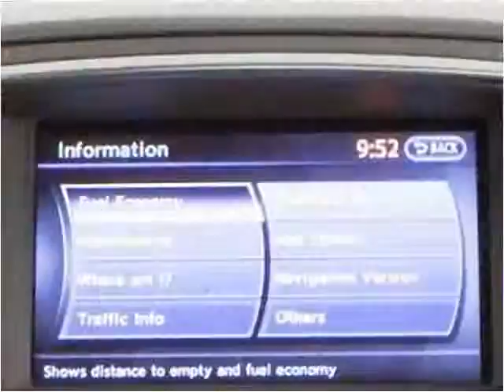2010 Infiniti G Sedan Used Cars Nashville TN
This 2010 Infiniti G Sedan is available from MotorCars of Nashville.